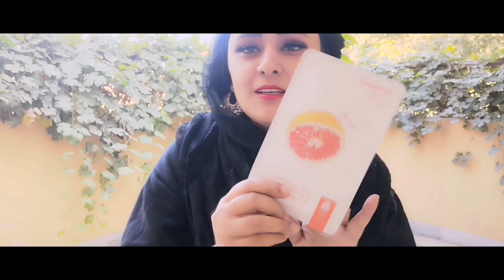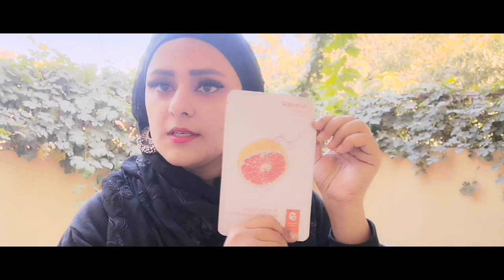Miniso Sheet mask Review 🍊 | Kashmiri Beauty Talks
I got this sheet mask from outlet of Miniso at Emporium Lahore.
It maintains the PH level of your skin and make it more hydrating and glowy .

Golden Pearl Whitening facial kit

Engagement Makeup Tutorial 💍

GRADUATION MAKEUP LOOK

MINISO Haul | I spent Rs 20,000 Was it worth it ?

Miniso Sheet mask Review 🍊

Simple and Easy everyday makeup look

Tried Merium Pervaiz tutorial ❤️

Muicin Mask Results?

Henna/Mehndi by my student 😘❤️